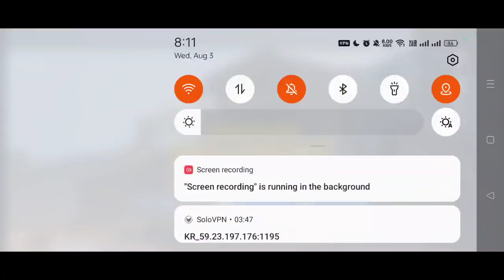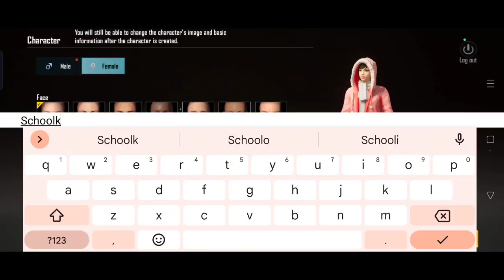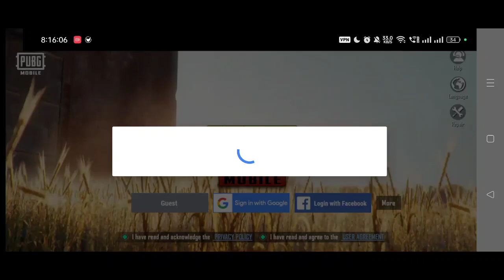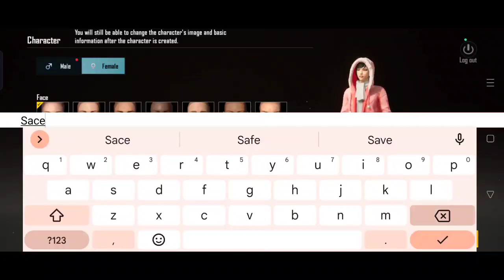How To Get Event's In New Ac In Pubg Korea | How To Create Pubg Kr Event Account 😍 PUBG KR EVENT